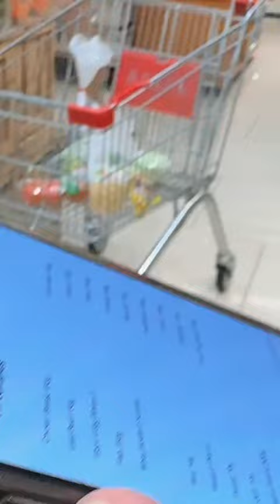CIK B BELANJA BARANG DIET